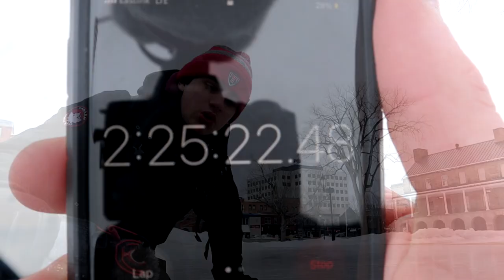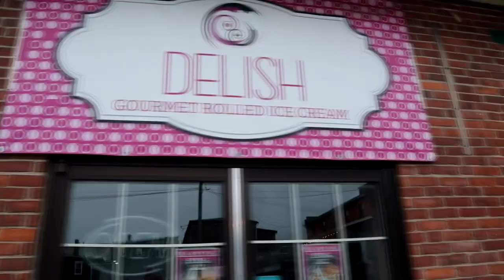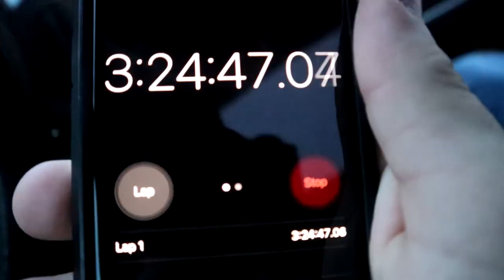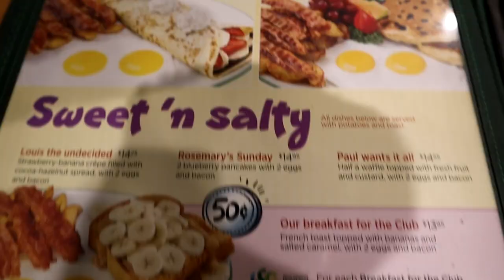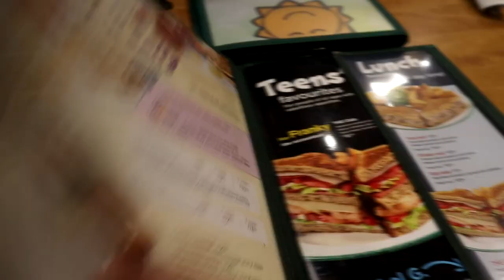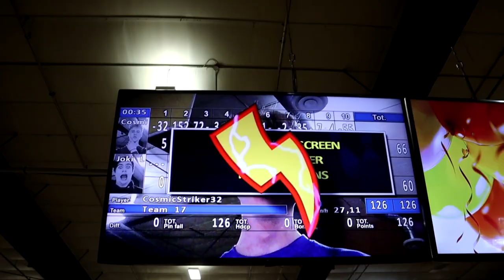My FIRST IMPRESSION of FREDERICTON, NB (Canada's Most BORING City?)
This is my FIRST IMPRESSION of FREDERICTON, NB! I've never been to Fredericton to explore it until now, and in my first 24 HOURS there, is it REALLY CANADA'S MOST BORING CITY? Watch until the end for my final thoughts!

Thank you all so much for the rcent support, the growth has been unparalleled to anything I've ever experienced and I'm so happy you've been enjoying the recent content! I have so much planned for the coming weeks and months, as the semester is almost over and I will be free to film whenever.

Noki Travels
Season 2
Episode 7
Recording Date: February 23-24, 2022.

Music from Uppbeat (free for Creators!):
Something by David Bennett (Beatles Cover)

Equipment Used: Canon EOS M50 Mark I
Editing Software: Sony Vegas Pro 16
Microphone: Blue Yeti Stereo Microphone, Rode VideoMic GO

Enjoy the destination, but love the way there too.